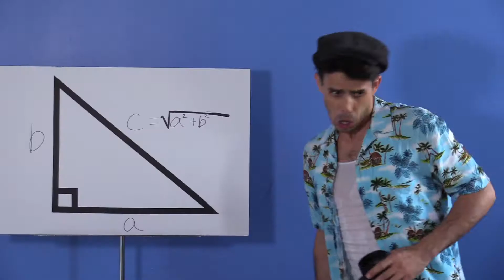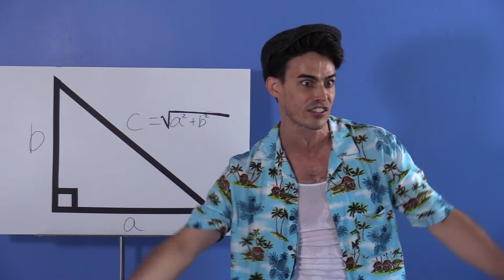Anthony Giordano's Character Reel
Here's my audition tape for some show called "Saturday Night Live."